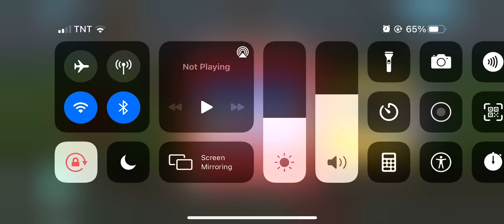Endless Learning Academy ALLEN